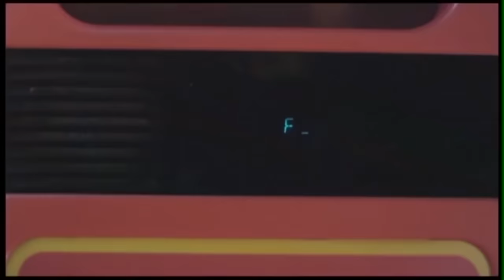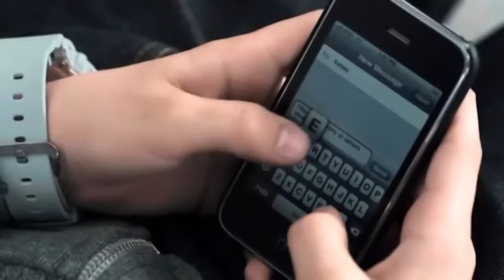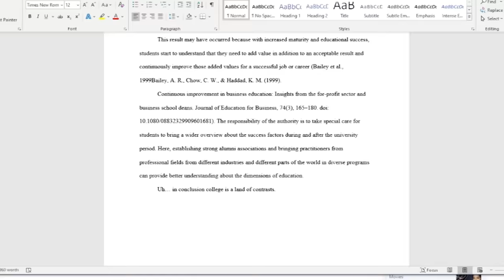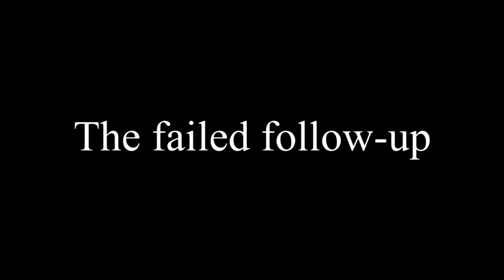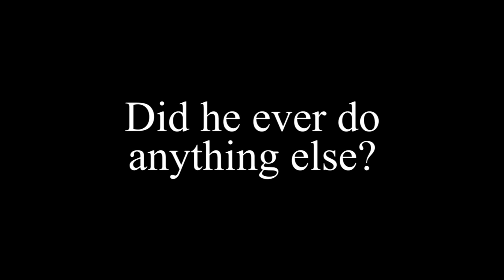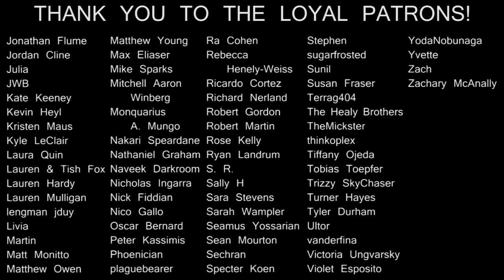ONE HIT WONDERLAND: "I Love College" by Asher Roth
Todd revisits a dumb frat rap from 2009 because it's his ten-year Toddiversary!